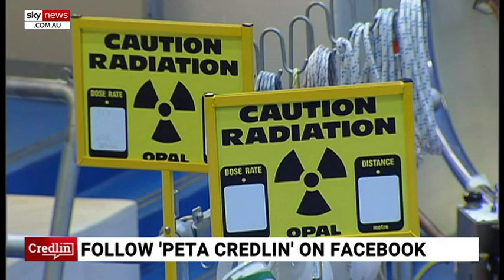Modern nuclear power is no longer 'Soviet-era, Chernobyl' technology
Fairfax MP Ted O’Brien says significant changes in nuclear power are the reason for a review into lifting a ban on nuclear energy in Australia.